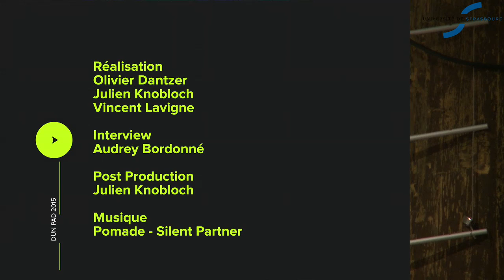Des mythes nordiques à l’ipad: comment accéder à la religion des vikings?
Thor, Odin, Loki, les dieux nordiques figurent dans beaucoup des produits culturels populaires – soit ouvertement, comme dans l’univers de Marvel, les opéras de Richard Wagner, dans la musique dite parfois viking métal, soit parfois déguisés dans la littérature de fantasy avec le Seigneur des Anneaux de Tolkien comme représentant le plus connu. Pour mieux comprendre l’histoire de la mythologie nordique, nous avons développé une application pour iPad. Dans le cadre de cette conférence seront présentées les réflexions et idées qui ont conduit à sa réalisation, ainsi qu’une petite histoire médiale des mythes nordiques des manuscrits à l’iPad.